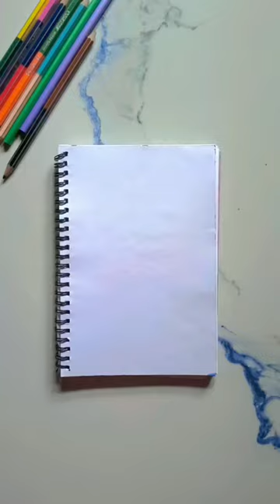Easy painting # Beautiful Moonlight scenery